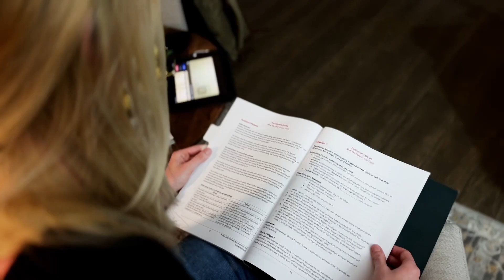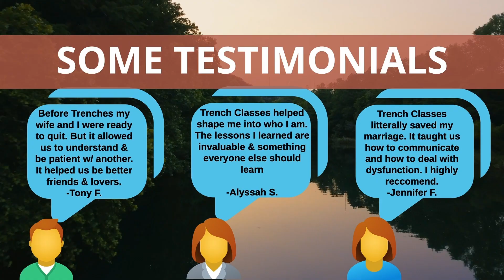TCU - Transitional Homes Promo